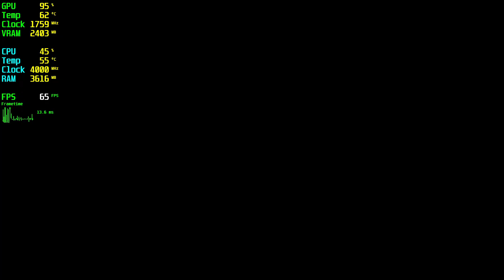The Smurfs 2 The Prisoner of the Green Stone GTX 1050 Tİ - 1080p Ultra,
⏱ Timestamps ⏱
Start: 0:00
1080p Ultra: 0:05